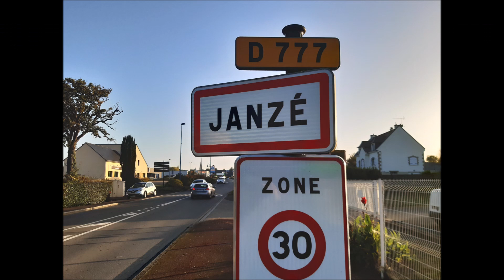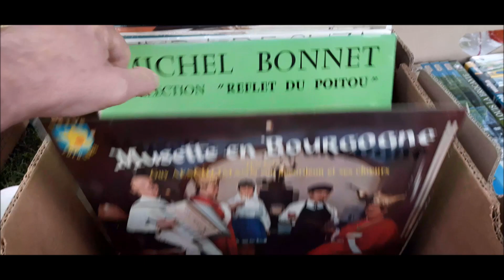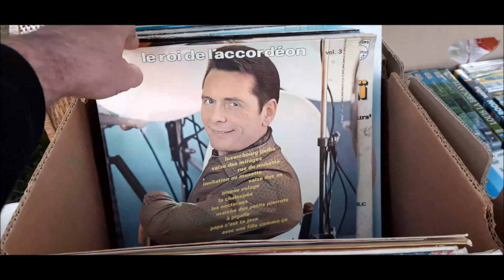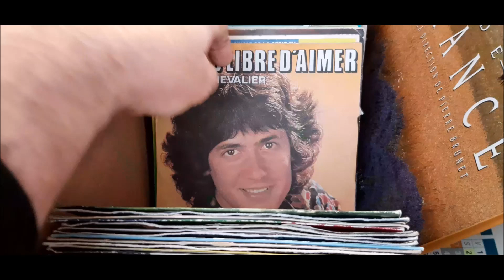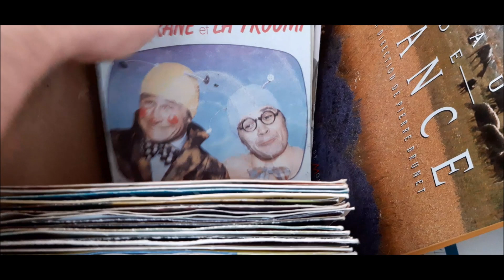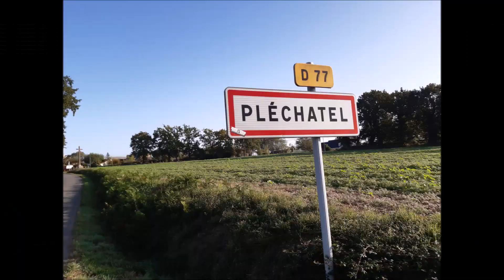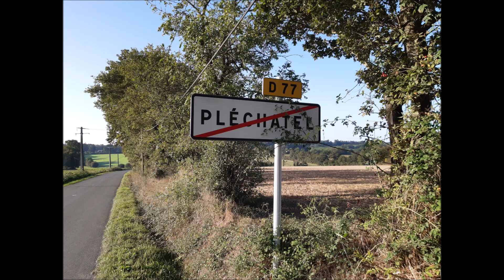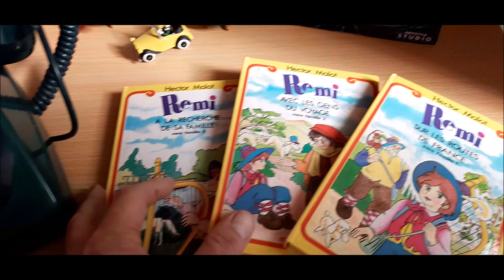Deux petits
petits vides greniers qui me permettent de prendre l'air le 08/10/20236